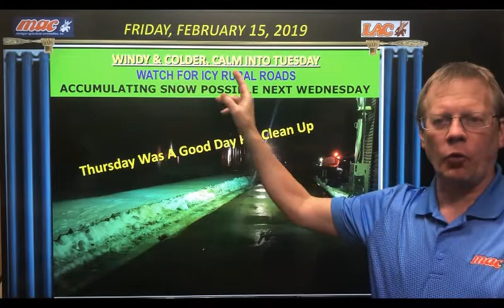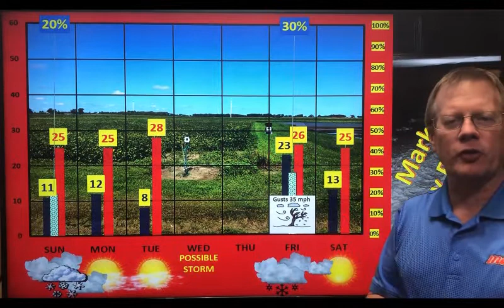weatherupdate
Fri-Feb-15-2019- Windy & Cold 35mph, Cold But Calm Weather Through Tuesday,  Snow Wednesday ?